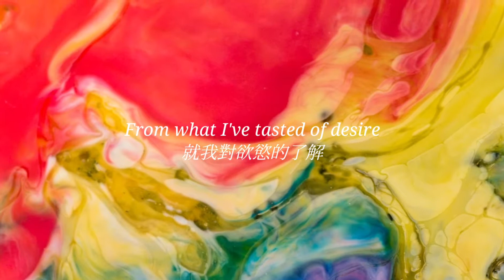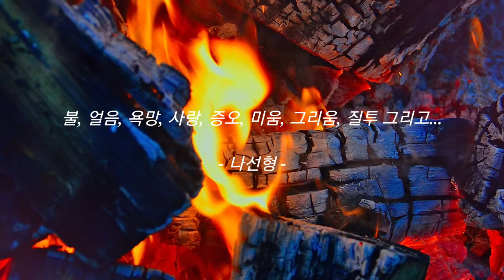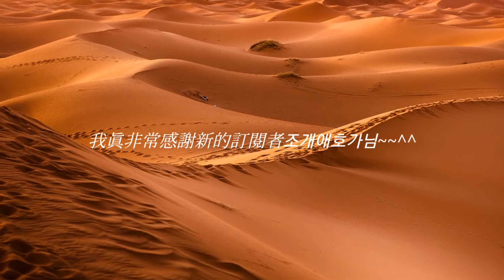但若其必两度遭逢毁灭, 我知恨之极至... ; 火與冰(Fire and Ice) - 羅伯 弗羅斯特(Robert Frost)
불, 얼음, 욕망, 사랑, 증오, 미움, 그리움, 질투 그리고...

Background Music Title : Pink Flamenco